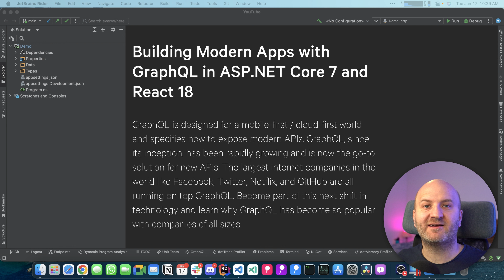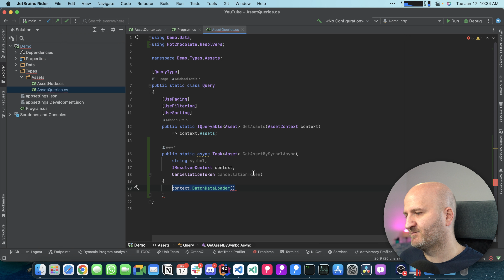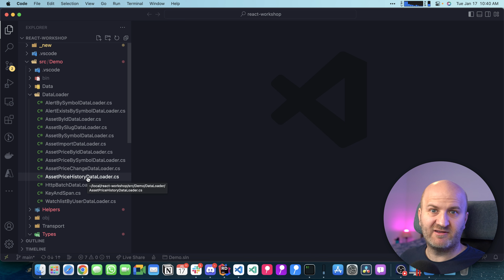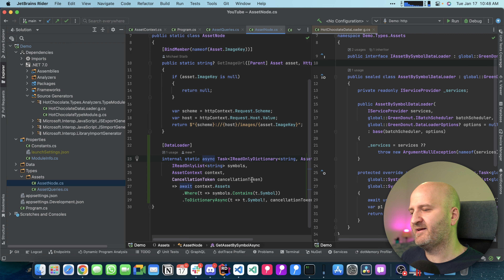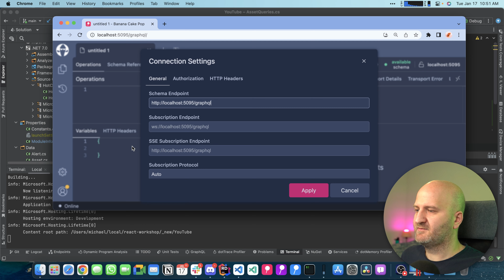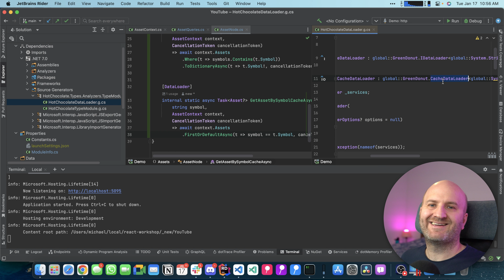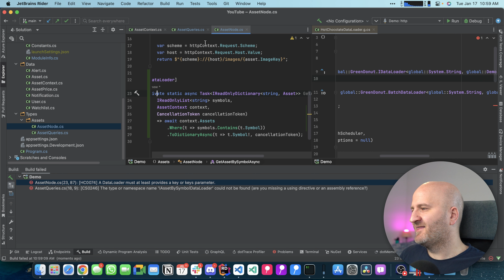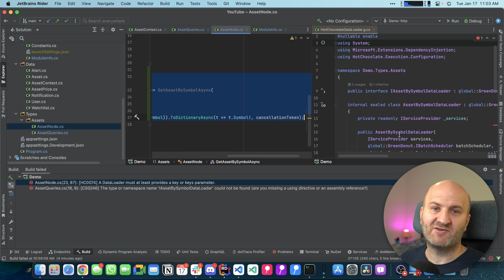Let's simplify DataLoader with Hot Chocolate 13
Hi everyone,

In this episode, I will show you how DataLoader has become super simple with the Hot Chocolate 13 GraphQL server for .NET. We removed all the boilerplate code for you and reduced the DataLoader to the fetch call.